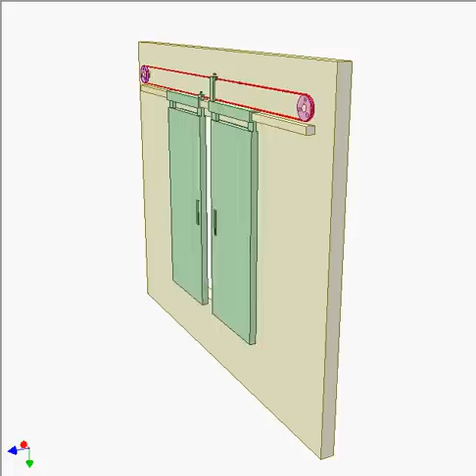Synchronously sliding windows 1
Left panel is fixed to lower cable branch.
Right pannel is fixed to upper cable branch.
Cable tension device is not shown.